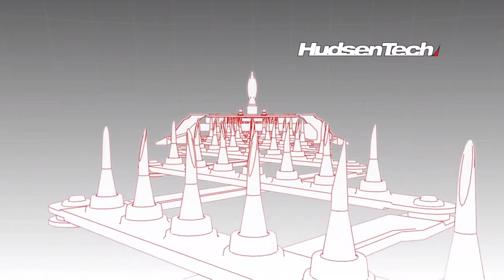Watch Me Race Through Need For Speed: Hot Pursuit (2010)! Part 6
Need for Speed: Hot Pursuit is a 2010 racing video game developed by Criterion Games and published by Electronic Arts for PlayStation 3, Xbox 360, Wii, Microsoft Windows, iOS, Android, webOS, and Windows Phone. The Wii version was developed by Exient Entertainment. Hot Pursuit is the sixteenth Need for Speed title and was released in November 2010, with digital distribution versions released within December 2010. This version is a reboot of Need for Speed III: Hot Pursuit (1998). A remastered version, titled Need for Speed: Hot Pursuit Remastered, was released on November 6, 2020, for Microsoft Windows, PlayStation 4 and Xbox One, and on November 13, 2020, for Nintendo Switch.